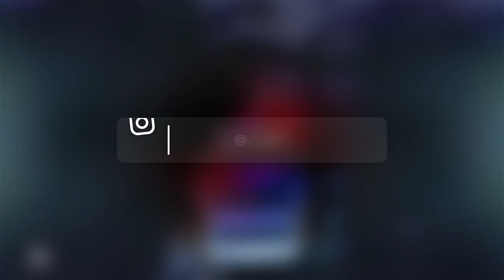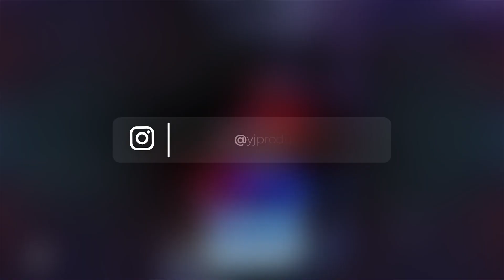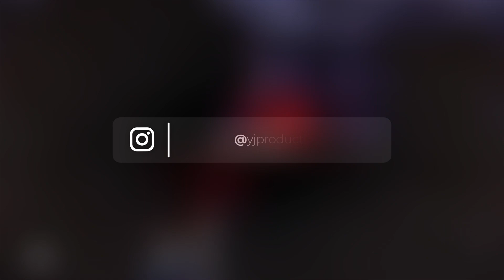Ninho feat. Sch Type Beat - "TENEBRE" | YJ Production & Mxney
Info achat instrumental (MP3 / WAV / PISTES) :
- Droits d'enregistrement
- Droits de tournage (Clip vidéo)
- Droits de distribution sur toutes les plateformes de streaming
- Droits Performance live (concert, show case...)
- Droits Passages Radio

Toutes musiques ou je serais pas cité dans la description seront supprimé.
Wav et Pistes par pistes disponible a la vente. [ACHAT OBLIGATOIRE]

En cas d'utilisation, veuillez indiquer dans la description
"Prod. YJ Production & Mxney"